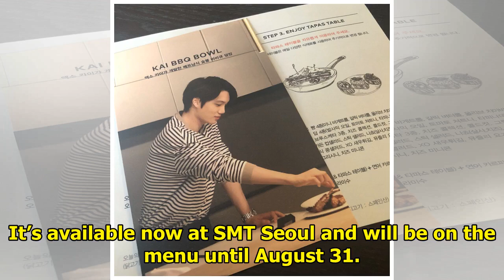You Can Now Eat a Meal Designed By EXO’s Kai at SM Entertainment’s Restaurant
EXO-L’s can try out the Kai BBQ Bowl at SM Entertainment‘s restaurant SMT Seoul! It was designed by ...